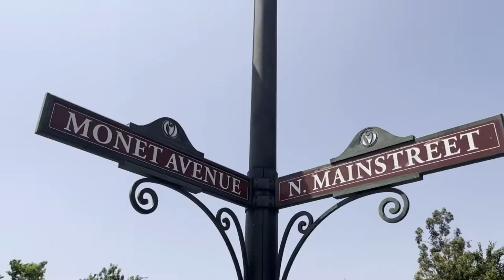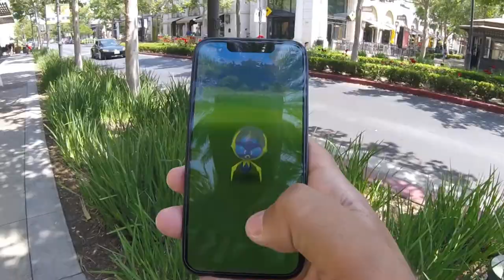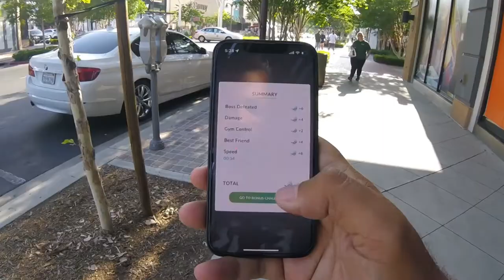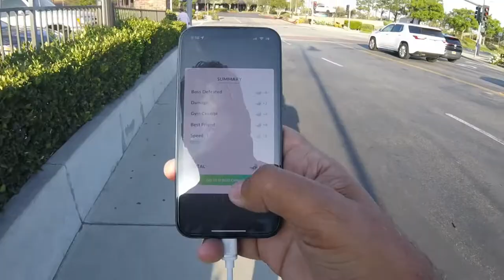LUCKY TRADE at VICTORIA GARDENS "THIS SHINY TOOK SO LONG TO GET"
🎥This was my 1st visit to Victoria Gardens at Rancho Cucamonga California. Also was grinding those last few hours of the water event, in search for any shinies.

Social Medias: 📲

▶️Old Camera - Hero 5 Session:

-WillRock 🎬

Coming Soon!!